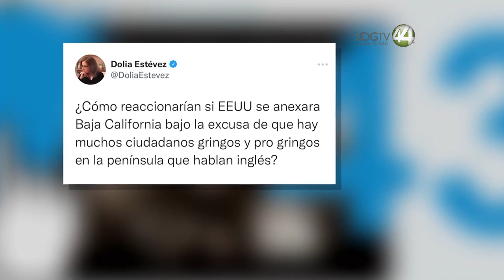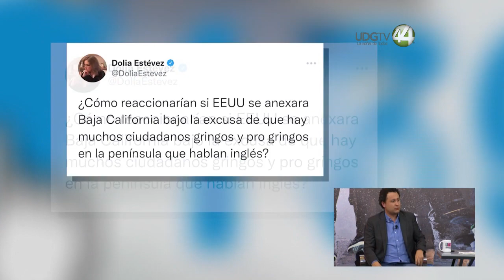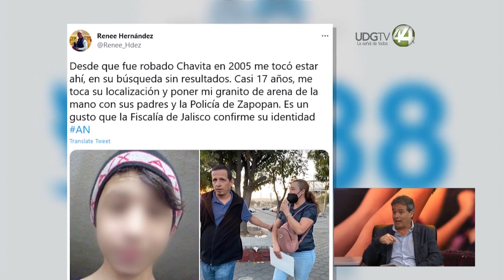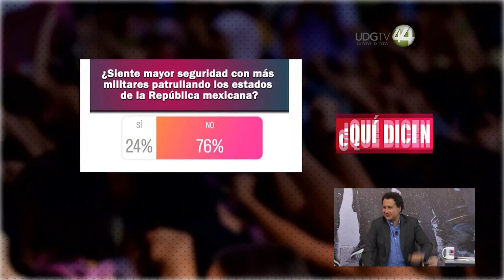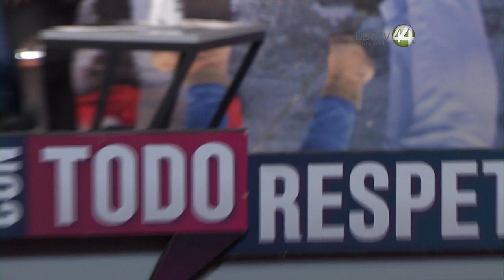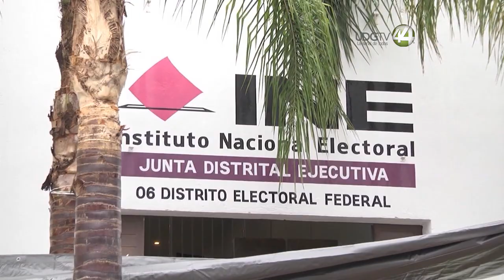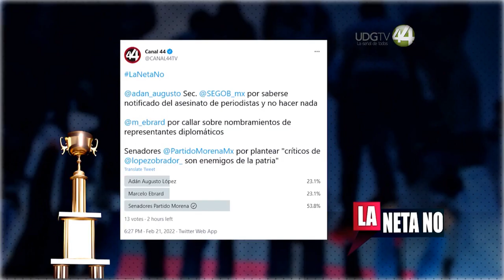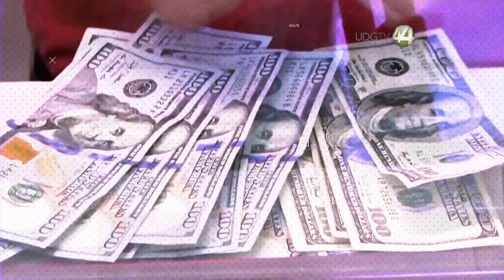Con Todo Respeto - Febrero 22 de 2022